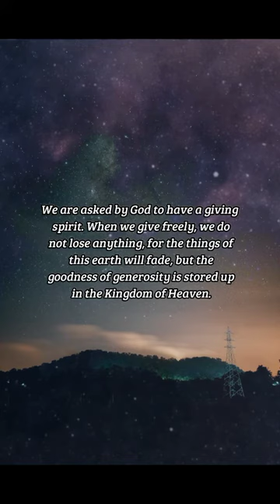BIBLE VERSE OF THE DAY - December 17, 2022 | night prayer | Your Daily Dose of God's Word.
A good man sheweth favour, and lendeth: he will guide his affairs with discretion.
-Psalms 112:5

INSPIRATION:
We are asked by God to have a giving spirit. When we give freely, we do not lose anything, for the things of this earth will fade, but the goodness of generosity is stored up in the Kingdom of Heaven.

PRAYER:
Father, remind me daily that what I have is not mine, but it has always been Yours. I ask that You would take what I have and put it to good use, for I trust in Your plans, always. I pray that if anyone in need, they will come to me and I will have the strength to help them. I pray that Your hand will guide my gifts to serve Your good works. Amen.

us